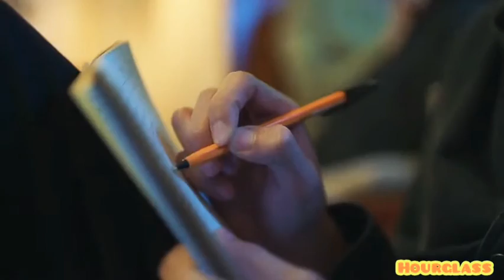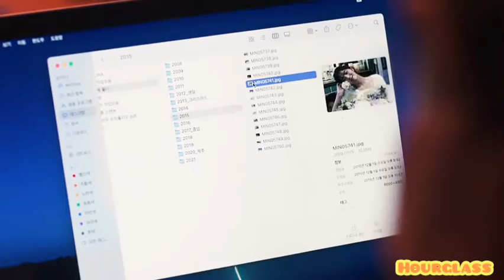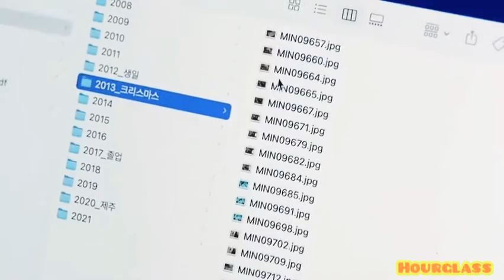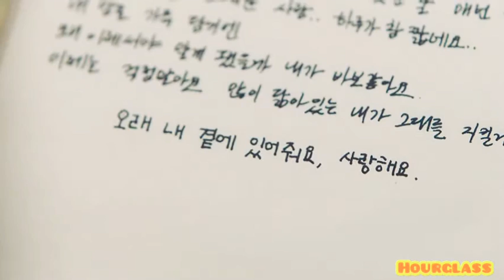The full story with Seo Eun Soo & Han Sun Woo (Han So Hee & Park Hyung Sik)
Korean  drama with So Hee & Park Hyung Sik

Two friends who are 19 years old together and their friendship is more important than anything, but the boy falls in love with his friend and does not say anything because he does not destroy their friendship, but..‌

Genre:  Romantic | Drama
Year of construction: 2022
name : soundtrack1

cast:
•Kim Joo Heon